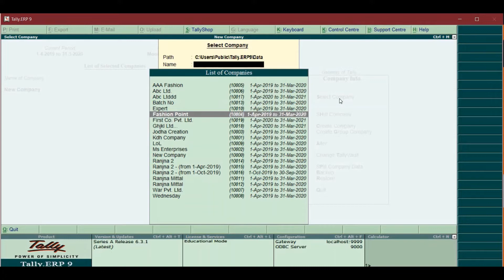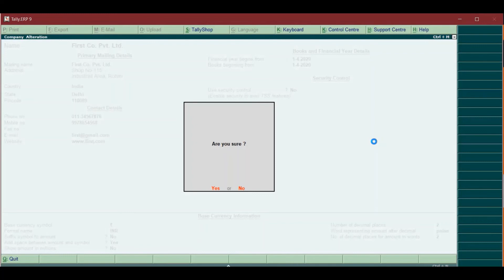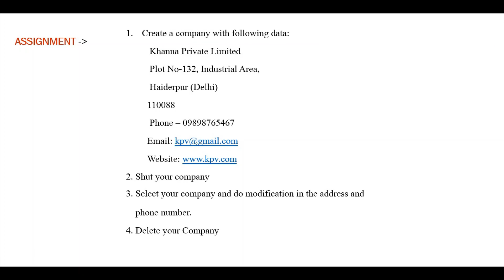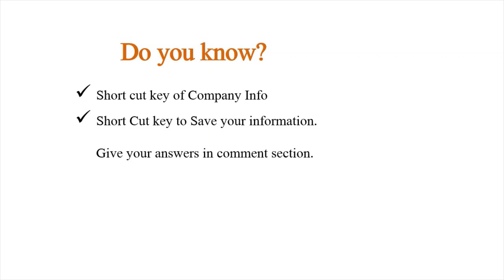Tally Tutorial Part-3 (Hindi) How to Alter and Delete a Company in Tally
Learn how to alter name, address, phone number, fax number, email, website or financial year of your company in Tally. ERP 9. Also, learn how to delete a company if not in use or in case of certain situations. Solve an assignment given at the end of the video with two engagement questions.